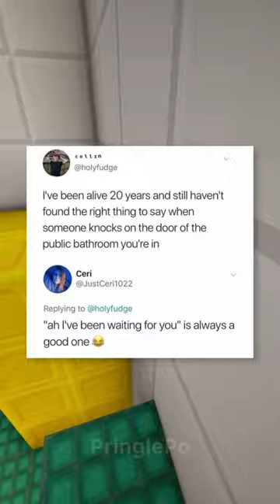Clever Comebacks Review